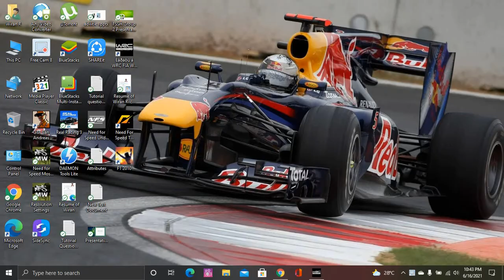WRC 2010 Jordan Peugeot 207 (S2000) Stage 2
Step by step moving forward🤩🤩